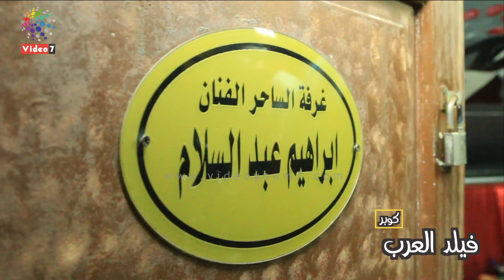السحر والفن والخيال.. كوبر فيلد العرب يحكى أسرار 24 عامًا عن فقراته بالسيرك